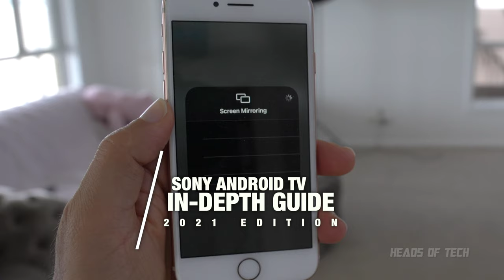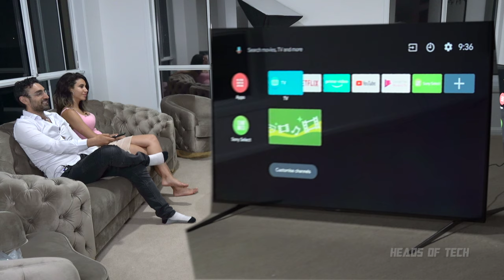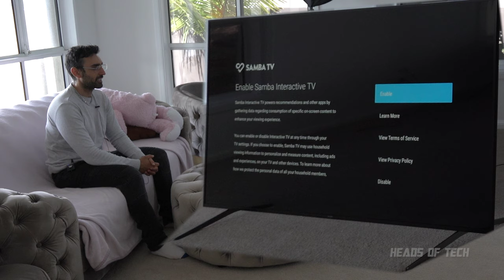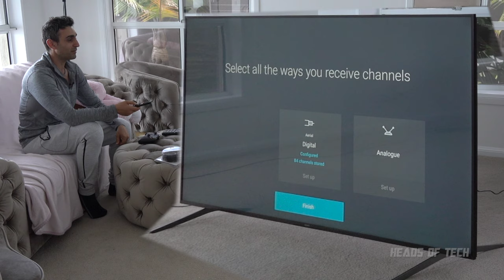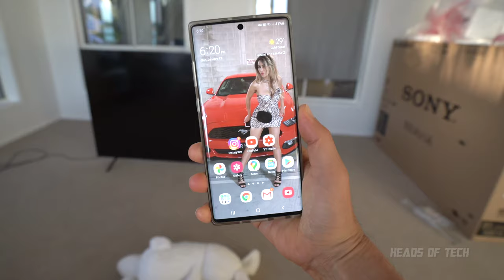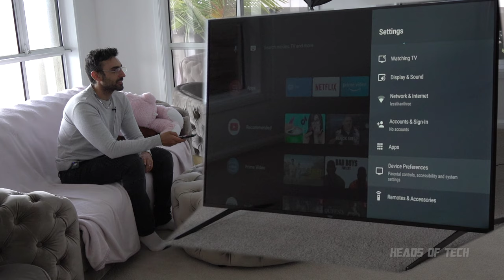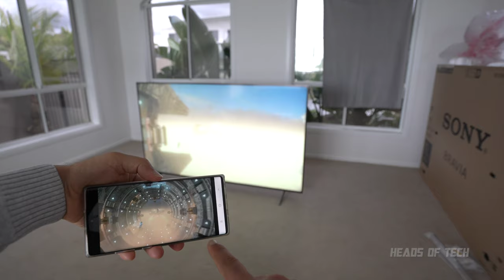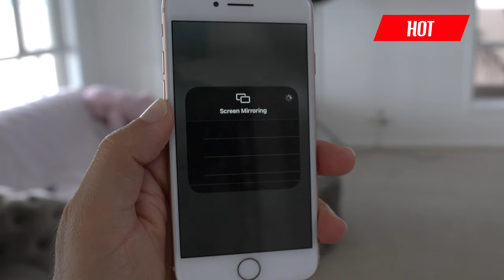Sony X800H (X80/X8000) TV Best Settings Guide 2021 | Ultimate Performance 📺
Welcome to the in-depth setup, performance, optimisation, customisation and walkthrough for your Sony Android TV.

CHAPTERS
0:00 Intro
1:00 Initial Setup
6:11 YouTube
7:19 Software Update
9:02 Viewing Angles
9:24 TV Channels
15:33 Apps
16:00 Ok Google
16:24 External Keyboard Mouse
17:20 Xbox Controller
17:51 Gaming
19:27 Developer Mode
22:30 Apple TV App
22:44 Performance
24:04 Free Storage
24:21 Screensaver
25:01 Airplay and Chromecast
26:18 Conclusion